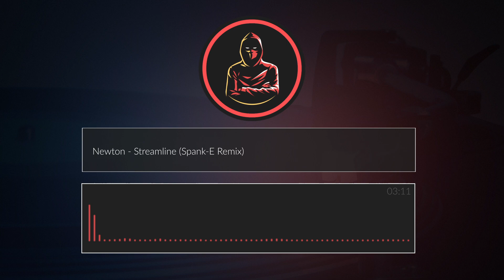Newton - Streamline (Spank-E Remix)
• If you are unhappy about me uploading your track, message me and I will remove the video as soon as possible!